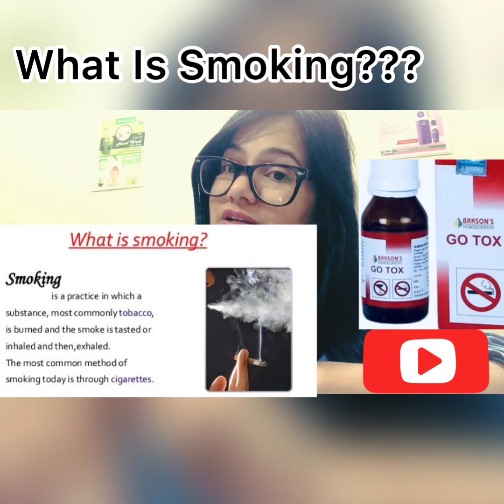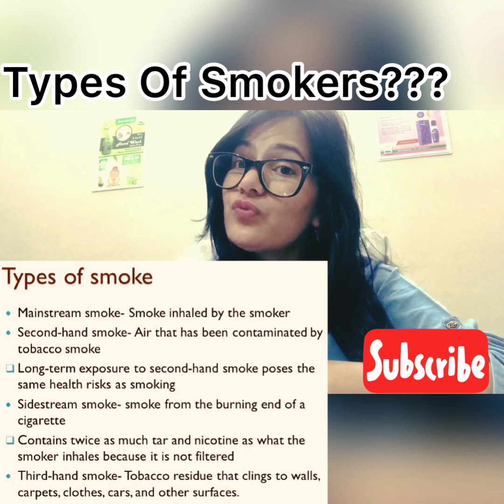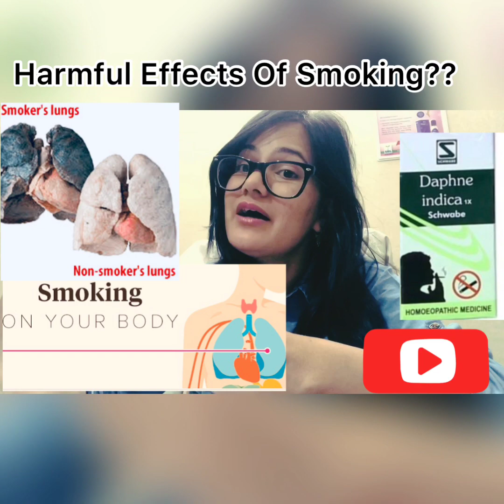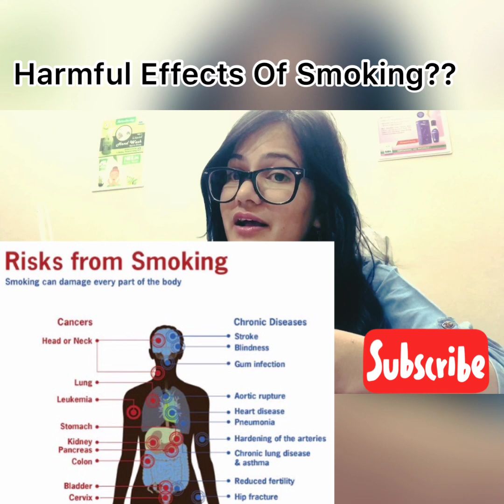धूम्रपान कैसे छोड़ें??How To Quit Smoking- By Homeopathic Best Medicine- GO Tox -Quit Smoking-Easily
Aaj Ke Is Video Me Hamne
Jankari Di hai —
How To QuitSmoking Naturally
 (By Homeopathic Best Medicine)—
नशा छोड़ें-बेस्ट होमीओपैथिक दवा से—
By डाक्टर रुक्मणी चौधरी—

Homeopathic Medicine
Rx-Caladium 30 or 200 Potency
3-3 drops thrice Daily Before Meal Orally 3/6 Weeks

Rx-Lobelia inflata  30 or 200
3-3 drops thrice Daily Before Meal Orally 3-7 Weeks

Rx_Dafne Indica—tablets (Schwabe Homeopathic)
2-2 tablets Twice Daily Before Meal Orally 3-6 Weeks

Ek bar Me Ek Medicine Use Kre—

Rx-R-77 (Dr Reckeweg German Homeopathic)
10-10 drops in 2spoon water thrice Daily Before Meal Orally 3-6 Weeks

Rx _Go Tox Bakson (Drop)
10-10 drops In 2spoon Water thrice Daily Before Meal Orally 3-6 Weeks

Our Doctor 👩‍⚕️ Online  Telephonic 📞 consultation
Available Globally

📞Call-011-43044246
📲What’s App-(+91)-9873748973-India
Paid Consultation Available Globally

Clinic in Delhi,India 🇮🇳